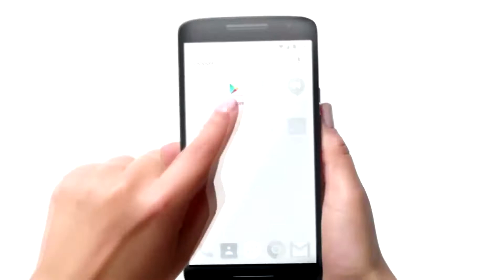Dawn of Titans - Estrategia bélica épica 【 JUEGO DE ESTRATEGIA 】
¡Nunca antes has visto un juego así! Enfréntate a TITANES GIGANTESCOS y a MILES DE GUERREROS en guerras monumentales, controladas por ti.

CAPTURA las tierras del enemigo, haz crecer tu ejército y dirígete a la batalla, porque en Dawn of Titans es TODO o NADA.

¡Únete a tus amigos y JUEGA GRATIS! ¡El juego de ACCIÓN Y ESTRATEGIA más grande disponible para móviles!

Funciones principales:
► Gráficos de calidad de consola: Crea tu reino y enfréntate a enemigos en un atractivo mundo de fantasía en 3D.
► Domina con enormes titanes: Equipa guerreros colosales con potente equipo y dirígelos en épicas batallas PvP.
► Control de la batalla en tiempo real: Ve a la guerra con miles de tropas, todas bajo tu control.
► Eventos y campañas continuos: Regresa con frecuencia para ver las misiones diarias, campañas únicas y eventos para alianzas.
► Forja una alianza imparable: Únete a amigos para planear estrategias en tiempo real en el chat MMO y dominar otros reinos.
► Crea el reino definitivo: Enfréntate a las masas para capturar tierras y subir puestos en la clasificación mundial.

Se requiere conexión de datos para jugar.

Pare evitar compras no autorizadas, selecciona “Crear o cambiar PIN"""" en el menú de ajustes de Google Play, crea un número PIN y, después, activa la opción """"Usar PIN para compras"""". Se te pedirá que introduzcas tu PIN antes de cada transacción.

Dawn of Titans está publicado por NaturalMotion Games